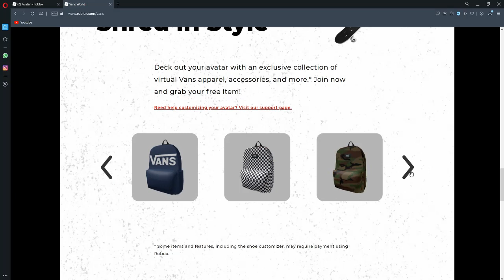New Free Vans Event Items! | Roblox Vans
how to get roblox vans world items
roblox vans
roblox vans event
roblox vans event
roblox vans event items
roblox new free vans items
roblox free vans items
roblox how to get vans items
roblox new event codes
roblox new event build it play it
roblox new event items
roblox new event august 2021
roblox new event nerf
roblox new event ksi
roblox new event june
how to get the new event items in roblox
what will be the next event in roblox
roblox wonder woman event new quests
roblox new event september 2020
roblox tower defense simulator new event
what is the next event on roblox
roblox new event valk
roblox new wonder woman event
roblox new years event
roblox royale high new years event 2020
roblox royale high new years event 2021
roblox royale high new years event
roblox new event youtube
roblox new event zara
roblox new event 2021
is roblox coming back in 2021
what will the next roblox event be
roblox free items codes
roblox free items 2020
roblox free items glitch 2021
roblox free items game
roblox free items june 2021
roblox free items codes 2021
roblox free items event
roblox free items may 2021
roblox free items august 2021
roblox free items avatar
roblox free items apk
roblox free items and clothes
roblox free items amazon
roblox free items all
roblox free avatar items 2021
roblox free avatar stuff
all free items on roblox
roblox free back items
roblox free bloxy items
roblox free catalog items . blogspot . com
roblox kid wanted free items... i locked him in here